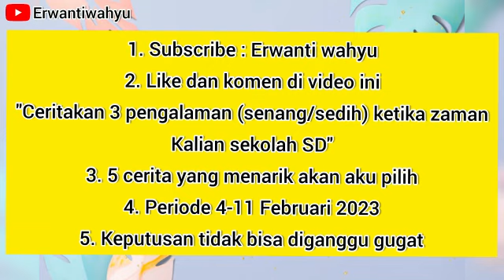GIVEAWAY FEBRUARI 2023